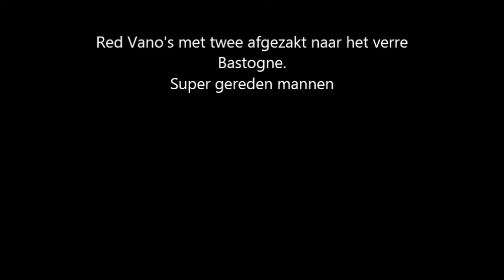Kids Trophy Bastogne u13 2016